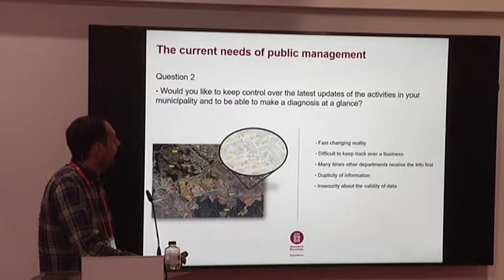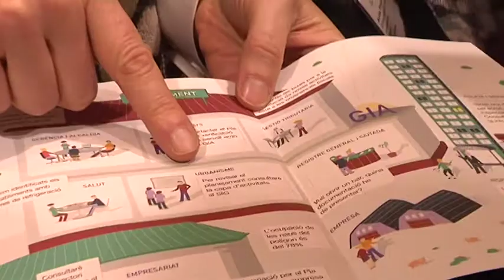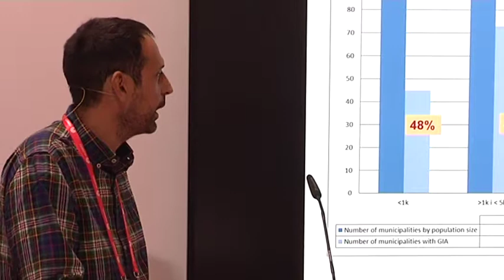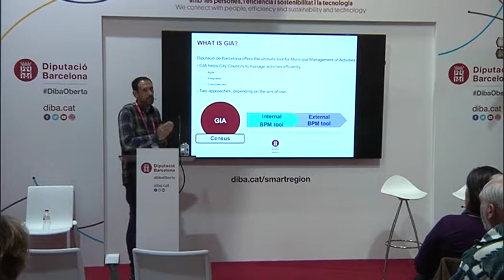Crònica del GIA, tecnologies smart aplicades a la gestió d'activitats municipals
Gaspar Valls, tècnic de l'Oficina d'Activitats de la Gerència de serveis d'Habitatge, Urbanisme i Activitats de la Diputació de Barcelona, va presentar la aplicació informàtica GIA, per facilitar als ajuntaments la gestió de les activitats i establiments dels seus municipis